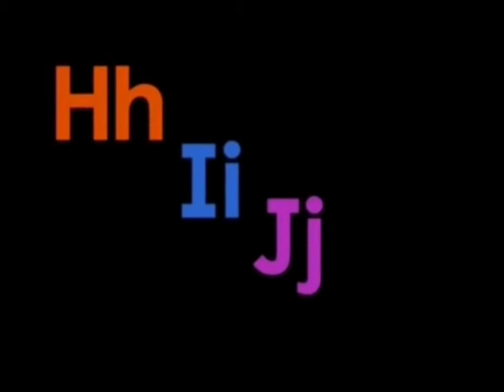Hooked On Phonics Alphabet Song In G Major 7